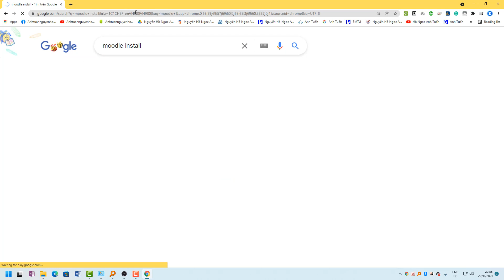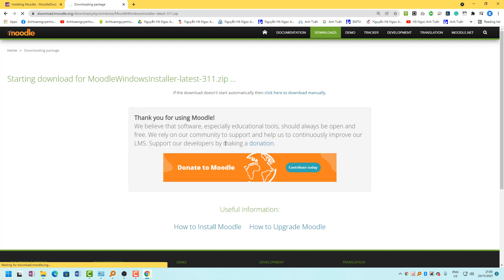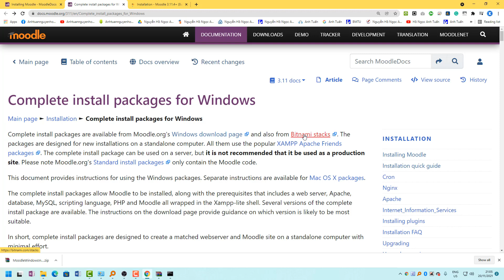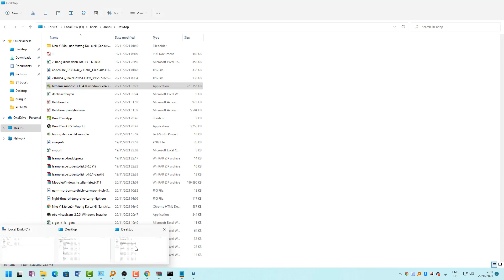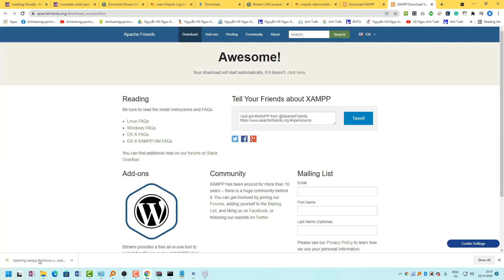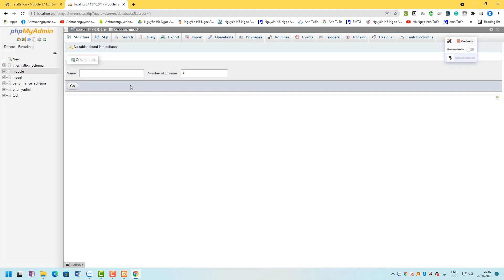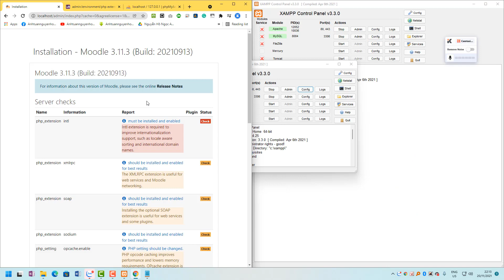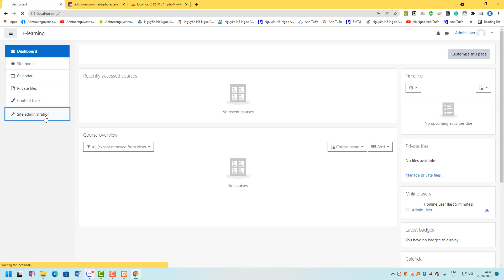Hướng dẫn cài đặt Moolde one click- Bitnami- Xampp trên local host